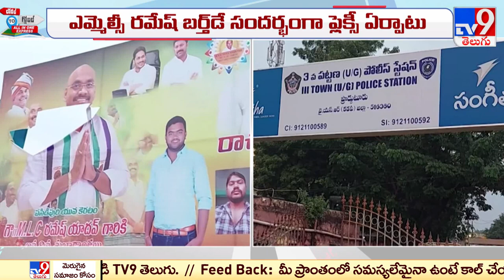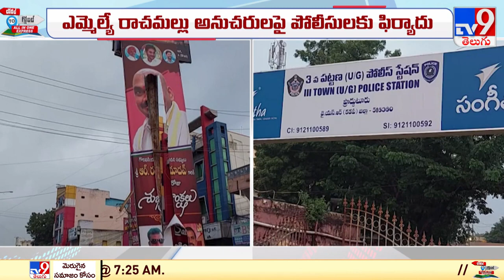ఫ్లెక్సీ దుమారం : MLA Rachamallu Siva Prasad Reddy Vs MLC Ramesh Yadav - TV9